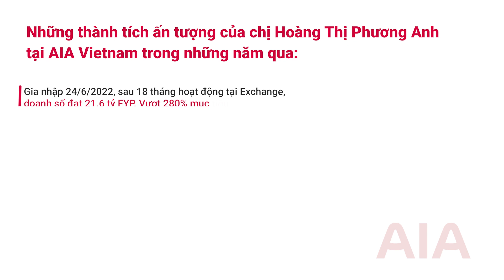DSXPD HOÀNG THỊ PHƯƠNG ANH – NGƯỜI LAN TỎA TINH THẦN DOANH CHỦ TẠI AIA EXCHANGE HẠ LONG 2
Hoàng Thị Phương Anh, Giám đốc kinh doanh tại AIA exchange Hạ Long 2, không chỉ gây ấn tượng với vẻ ngoài xinh đẹp, mà còn với tài năng và lòng đam mê. Phương Anh đã trở thành nguồn cảm hứng cho nhiều bạn trẻ, khẳng định rằng sự nghiệp vững chắc hoàn toàn có thể xây dựng tại AIA.

Như bao người khác khi mới bắt đầu, Phương Anh từng đối mặt với những định kiến về ngành bảo hiểm. Nhưng bằng sự kiên trì và lòng can đảm, cô đã vượt qua mọi thử thách, áp dụng nguyên tắc “tin tưởng vào con đường mình chọn và tiến bước không ngừng, thành công sẽ đến. Mọi khó khăn đều là bước đệm để phát triển, không bao giờ từ bỏ”.

Phương Anh luôn xem AIA exchange không chỉ là nơi làm việc mà còn là môi trường phát triển bản thân. AIA exchange là một công ty có môi trường làm việc chuyên nghiệp với văn hóa phẳng – nơi mỗi thành viên đều có cơ hội phát triển bản thân thành phiên bản tốt hơn.

Để hiểu hơn về tinh thần doanh chủ của nữ Giám đốc kinh doanh tài sắc vẹn toàn này, click ngay video & lắng nghe câu chuyện thành công của chị Hoàng Thị Phương Anh tại đây.